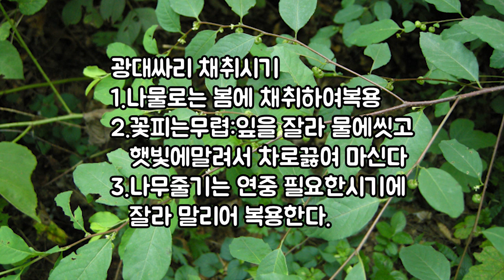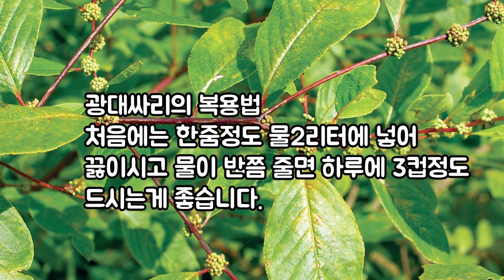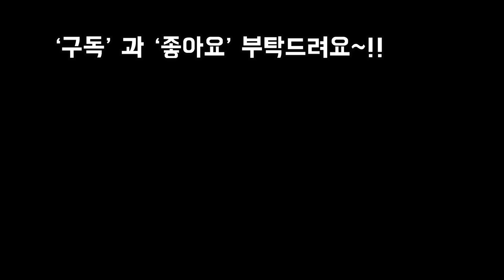허리무릎관절 통증과 안면마비,소아마비,남성성기능장애개선,근골강화에 탁월한효과 있는나무 효능 복용법 파는곳까지!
안녕하세요
저희가 취미생활도 모든 어떤생활도 건강을 잃으면
쉽지가 않겠지요
그래서 건강정보를 가끔씩 올리겠습니다
시청자 여러분께 많은 도움이 되었으면
하는 바램입니다
오늘도 즐겁고 시원한 하루 되시길
바랍니다~!!